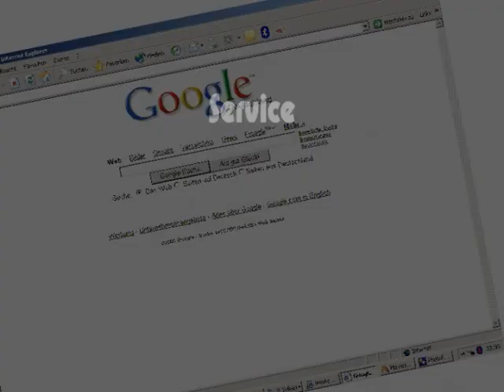Eröffnungsvideo Summerlan Flashlight-Network 2005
Eröffnungsvideo der Summerlan von Flashlight-Network. Lanparty vom 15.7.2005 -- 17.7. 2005 in der Wagenbauerhalle in Seligenstadt